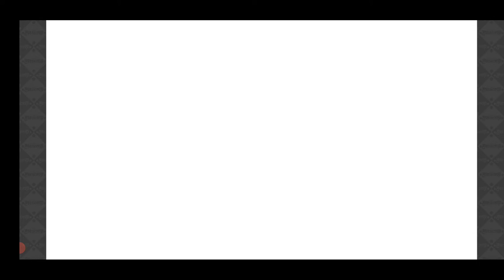【きららファンタジア 】ミニイベント「お宝ザクザクキャンペーン」【479】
超級クエストは★5 園田 美月 必須！

【480】メインクエスト第2章、引き続きお宝ザクザクキャンペーン、エトワリア文化祭後日談：